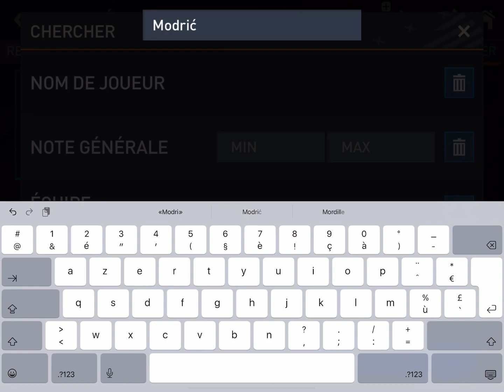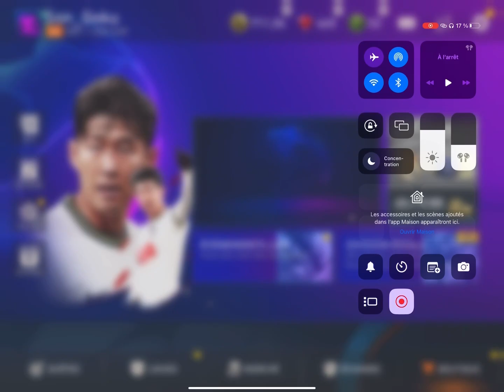Je teste modrić 108 de général sur fifa mobile ( il est trop fort )